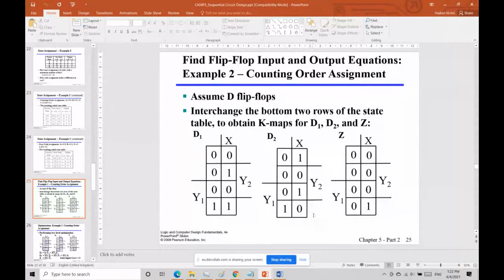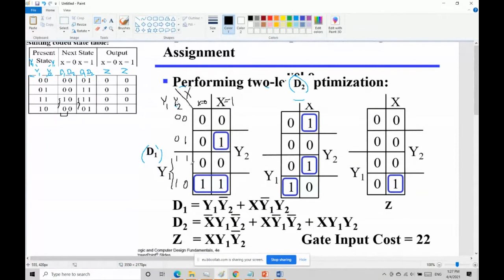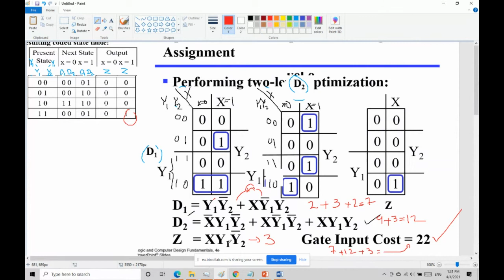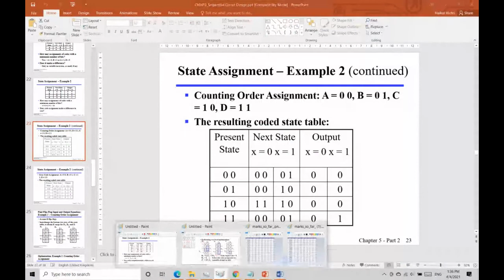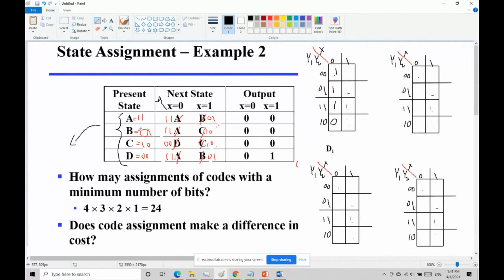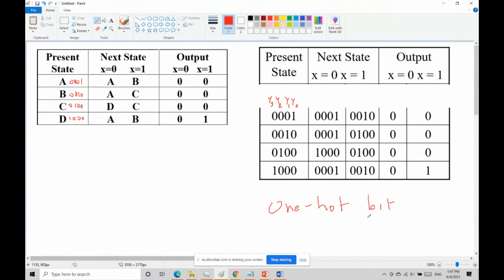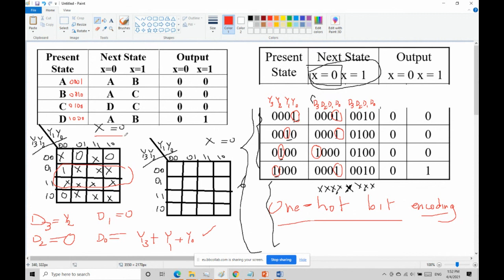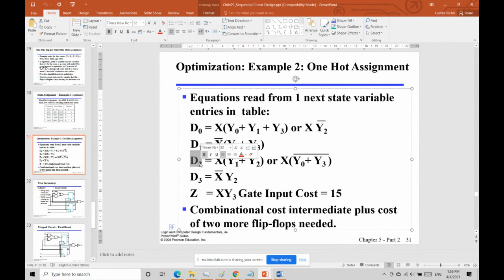37LogicDesign State assignment problem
37LogicDesign: State assignment problem